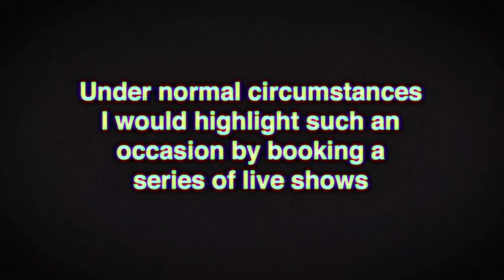Inaiah Lujan - Echo Brain Virtual Concert (Teaser)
Tickets for the event on-sale now

I invite you, your friends and loved ones to join me Christmas evening, December 25that 6:30PM, for a very special Virtual Record Release Concert. I will be performing a set of songs that will include selections from my forthcoming LP ECHO BRAIN via Live Stream on ZOOM.